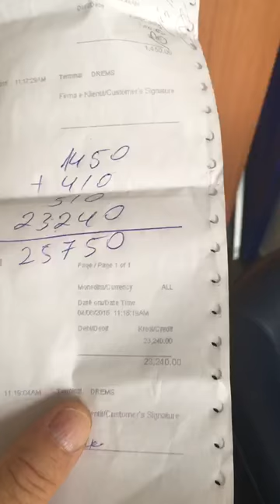Qytetari nga Durrësi denoncon vjedhjen në Postë